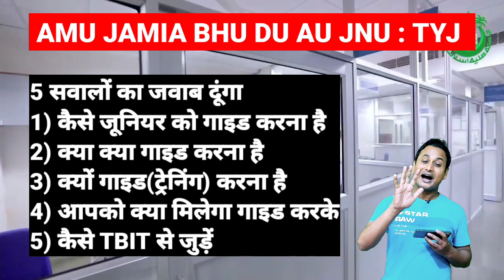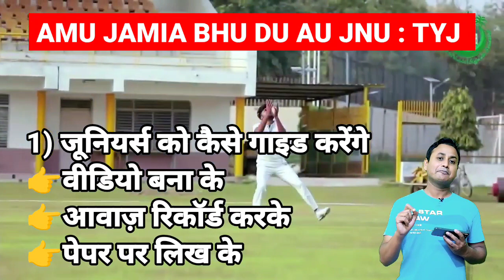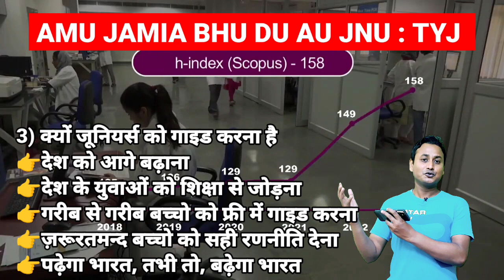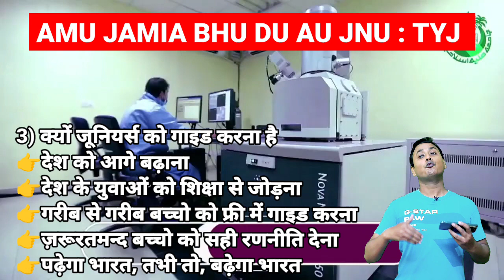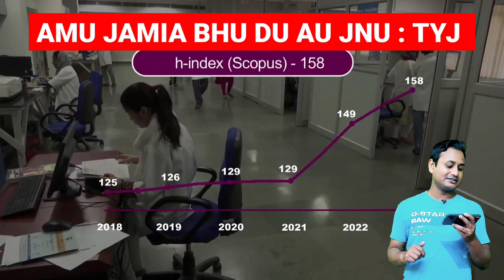AMU JAMIA BHU DU AU JNU : Train Your Junior Program | AMU Admission 2024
About this video :- AMU Special Mop Up Round का फॉर्म आया | Aligarh Muslim University Admission 2024 and  AMU Admission 2024 etc.

Whatapp No. Train Your Junior👉 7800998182

amu ba bed admission 2024
amu bsc bed admission 2024
national common entrance test 2024
amu self finance result 2024
jawaharlal nehru university admission 2024
allahabad university admission 2024
ambedkar university admission 2024